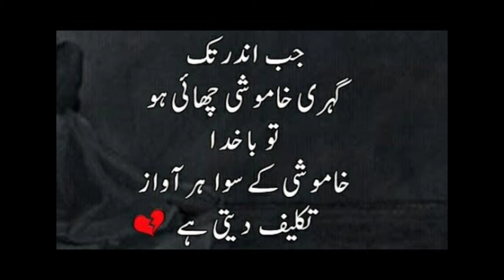JO LAFZ ZUBAAN POETRY ❤️✍️🔥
AGAR APKO HAMARI POETRY PASAND AYE TO IS VIDEO KO LIKE SHARE ZAROOR KIJYE GA OR EK ACHA SA COMMENT NHI ZAROOR KIJYE GA AGR AP HAMARE CHANNEL PE NAYE HAIN TO OS CHANNEL KO PLS SUBSCRIBE KRNA MT BHOOLNA🙏❤️✍️🌹